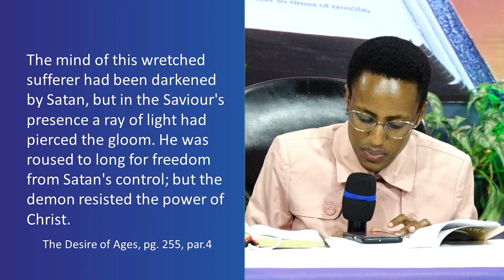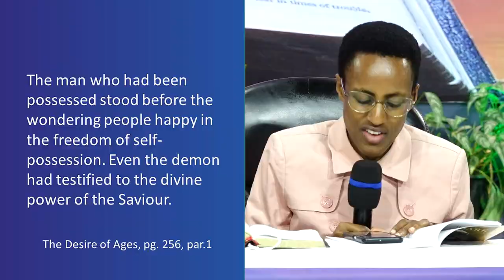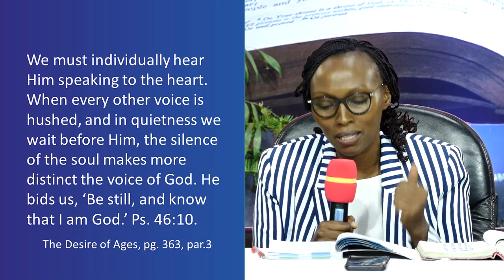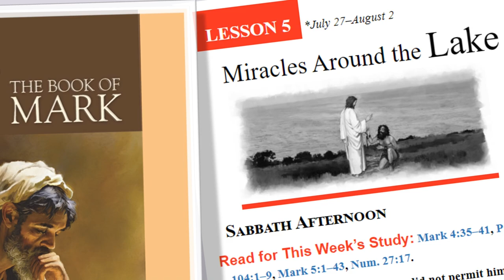Lesson 05 || Miracles Around the Lake || 3rd Quarter 2024